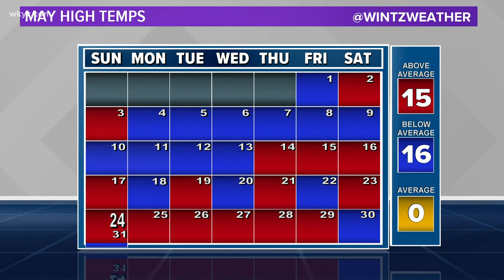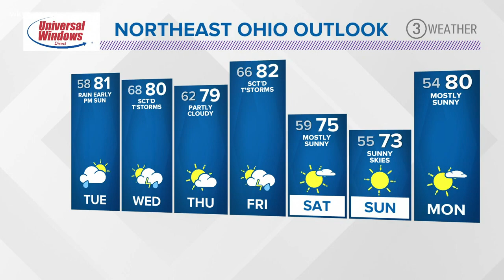5:00 p.m. weather for June 1, 2020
The first week of June is finally here.  Matt Wintz has  your weather for the week and this weekend.